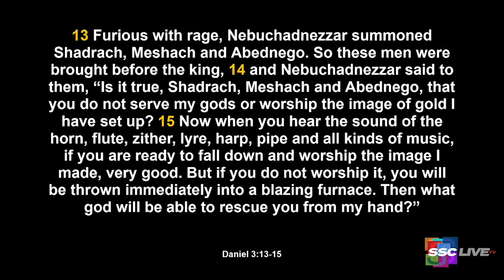No Success Without A Test - Powerful Points to Ponder - June 22, 2022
No Success Without A Test - Powerful Points to Ponder